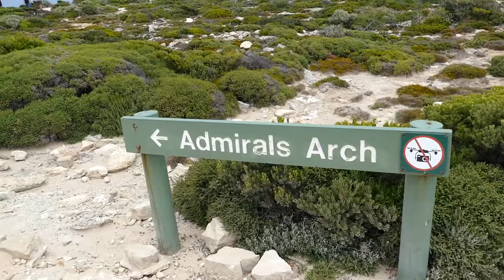TROOPY LIFE - Kangaroo Island Pt.1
Helllooooo and welcome to Kangaroo Island South Aus!!! This place is teaming with wildlife and marine life! We absolutely love the place! We hope you enjoy and yes there is a part 2 to this vid!

Any questions ask us in the comments section below and we will do our best to answer them:)

Thank you and we really hope you enjoy our channel!

Amy & Damien.

Equipment:

Camera Mic - Rode VideoMic
Editing Computer - MacBook Pro (Upgraded)